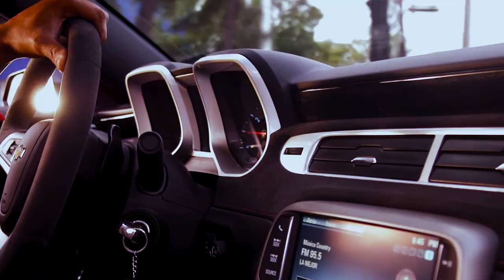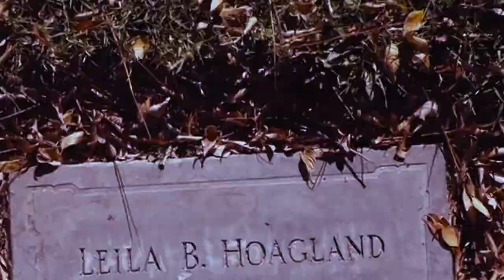A New Category! Real Stories from Subscribers!Новая Рубрика! Реальные Истории от Подписчиков! Horror